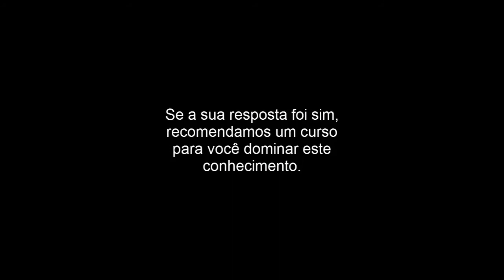Acreditar no que ninguém acreditou | Conexão com a Prosperidade #5